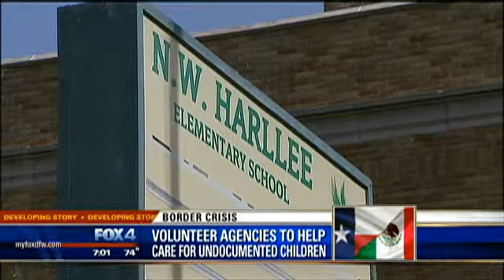Dallas to help immigrant children